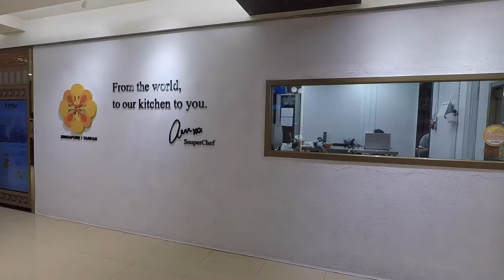Advantech & The Soup Spoon : UTK-751 self-ordering kiosk for quick-service restaurants – Case Study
The Soup Spoon Taiwan introduces Advantech’s self-ordering kiosk to create enjoyable experiences. The 15.6-inch UTK-751 self-ordering kiosk helps restaurants shorten queues, boost guest satisfaction, and reduce labor costs.

[About The Soup Spoon]
The Soup Spoon is a healthy restaurant in Singapore that serves savory Asian and western soup sets and healthy salads that are much loved by their customers. Their mission is to be the Union for affordable healthy meals and happy gatherings. and have been doing so since they opened in 2002. The Soup Spoon offers serves less processed, zero preservative food by exclusively using sustainably sourced ingredients.